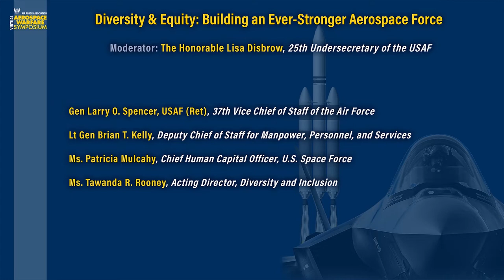vAWS 2021 - Diversity & Equity: Building an Ever-Stronger Aerospace Force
Watch Gen Larry O. Spencer, USAF (Ret), 37th Vice Chief of Staff of the Air Force; Lt Gen Brian T. Kelly, Deputy Chief of Staff for Manpower, Personnel, and Services; Ms. Patricia Mulcahy, Chief Human Capital Officer, U.S. Space Force; Ms. Tawanda R. Rooney, Acting Director, Diversity and Inclusion; and moderator Lisa Disbrow, 25th Undersecretary of the USAF take part in the "Diversity & Equity: Building an Ever-Stronger Aerospace Force" session from AFA's 2021 virtual Aerospace Warfare Symposium.